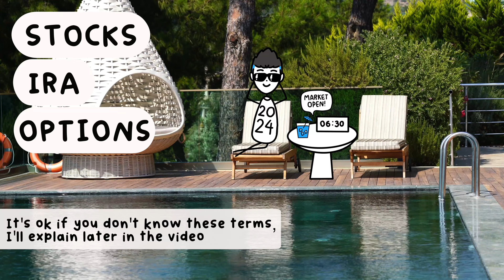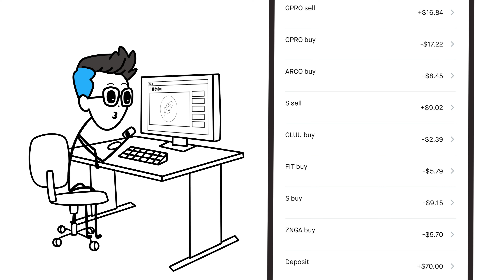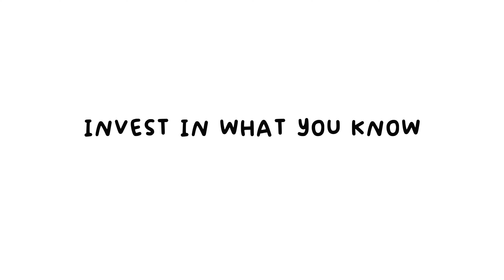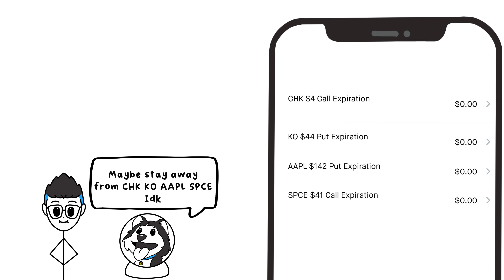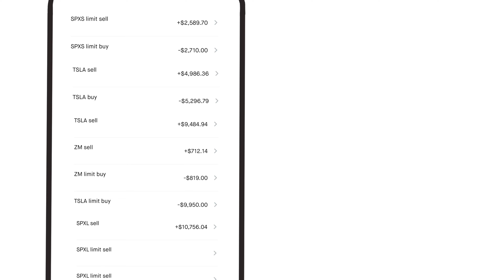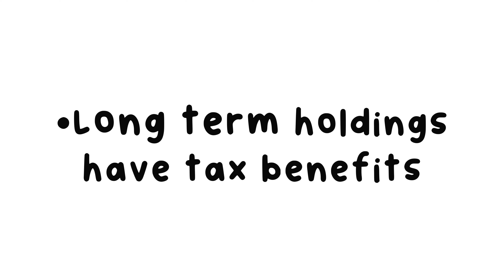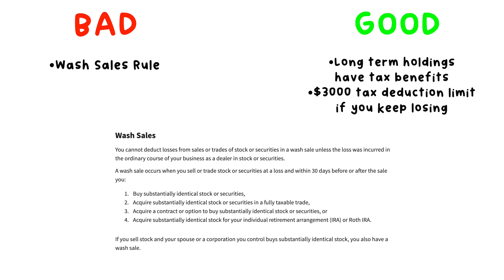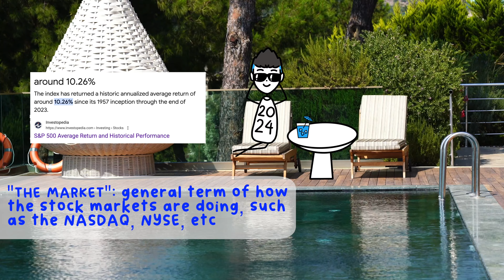5 Tips I Learned As A Beginner Investor | First Time Investing Lessons & Mistakes Story 2025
👋 Hey! In this video, I dive into my investing story and how I got started!

🕖 Back in 2017, I found myself navigating the world of finance and investments without much guidance from my inner circle. That's when I decided to take the plunge and kickstart my investment journey with Robinhood.

📝 However, in my early years, I was essentially trading blindly – lacking a solid strategy or understanding of the emotional aspects involved. The realization I had of how crucial these factors are, especially regarding taxes on capital gains, hit me HARD! I invested in stocks like Zynga and Glu Mobile without knowing anything about the company, it's the first time I heard of their name! Then I began looking into Tesla ($TSLA), Apple ($AAPL), and some other ones I actually knew about.

🙂 So, I'm sharing my story hoping to spare anyone the anxiety and uncertainty that I faced. I listed five investing tips that I experienced first hand as a young, beginner investor in the stock market that I think are very important when starting out. I hope you enjoy the video, and may it help make your investment journey a bit smoother than mine!

We are aiming for 1k subscribers by the end of the year and it will mean a lot to us as we are a growing channel!

🌴 What was your first investing experience like?

▶ We're also on:
TIKTOK: @finnybits | INSTA: @finnybits.ig | X (Twitter): @finny_bits

⭐️ Timestamps:
0:00 | Introduction
0:35 | Don’t let emotions control your money!
2:05 | Invest in what you know!
3:20 | Don’t time the market!
3:30 | What are options in stock market?
4:15 | What is FUD? |  2020 stock market crash and day trading!
5:11 | Investment Taxes Explained!
6:51 | Take it slow - buy and hold!
7:23 | What is an ETF?
7:55 | Thanks for Watching!!!